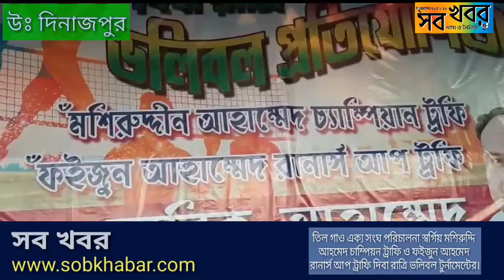তিল গাও এক্য সংঘ পরিচালনায় দিবা রাত্রি ভলিবল টুর্নামেন্টের।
তিল গাও এক্য সংঘ পরিচালনা স্বর্গিয় মশিরুদ্দি আহমেদ চাম্পিয়ন ট্রাফি ও ফইজুন আহমেদ রানার্স আপ ট্রাফি দিবা রাত্রি ভলিবল টুর্নামেন্টের।